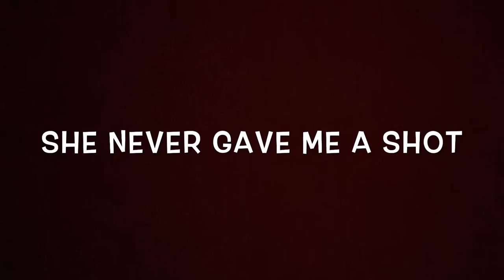Deer hunting & coon hunting "what a day"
Team Lil'Cooners in the woods all day & night ! don't forget to check us out on FB Instagram @carcass makers and on Goggle+